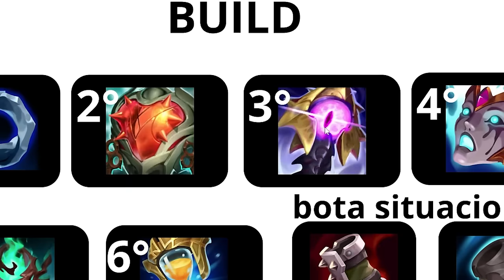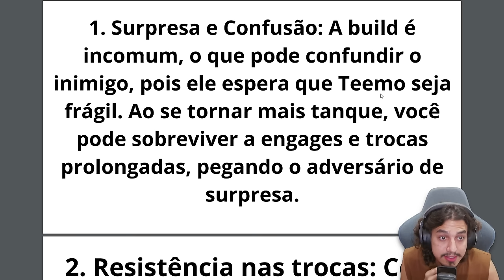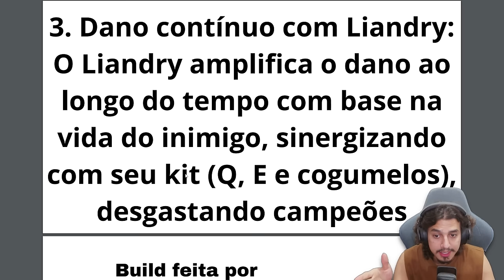CIÊNCIA DO TEEMO TOP TANK É BROKEN!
Teemo tank top do suco de frutas